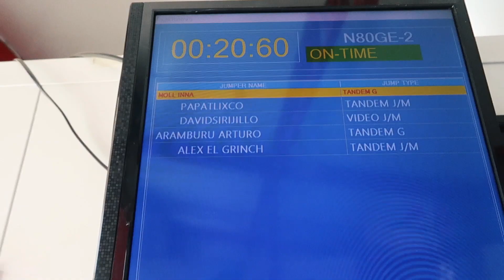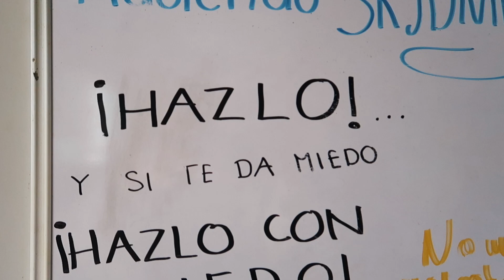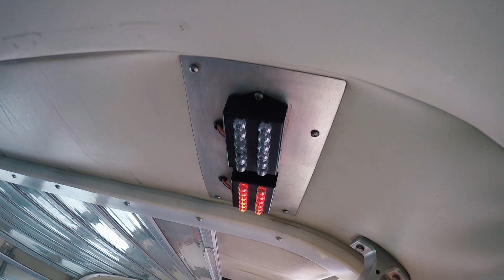QUE SE SIENTE CAER DESDE 13000 PIES DE ALTURA.